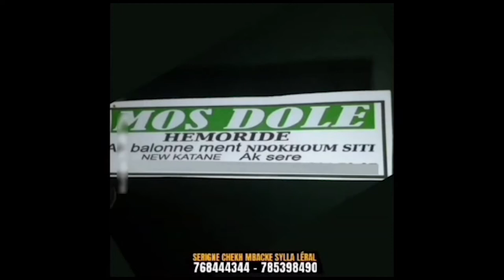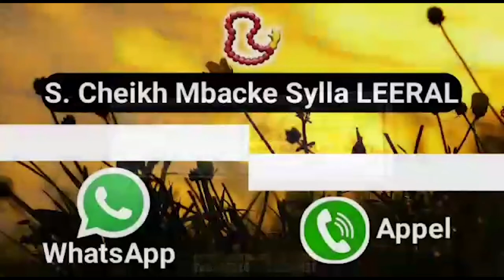General Malika parle de son combat et le parrain Abdoulaye Diop Khass......